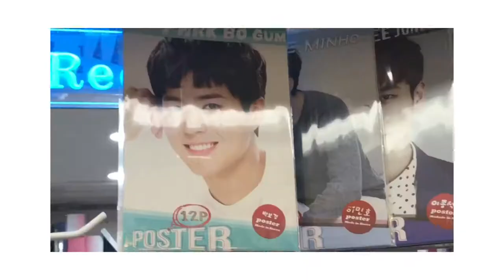Good morning, Seoul!